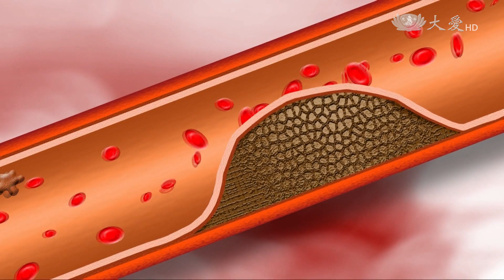腦中風 把握黃金治療期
大家都知道一旦發生腦中風，幾乎都會造成身體功能障礙和長期損傷，但很多人不曉得中風後的六個月內是黃金治療期，運動功能恢復最快。台中一名賀先生中風後，幾乎是半邊癱瘓完全沒有知覺，經過中西醫整合治療，他現在已經恢復七成生活自理能力，賀先生勇敢站出來，鼓勵和他一樣的民眾，永遠不要放棄希望。